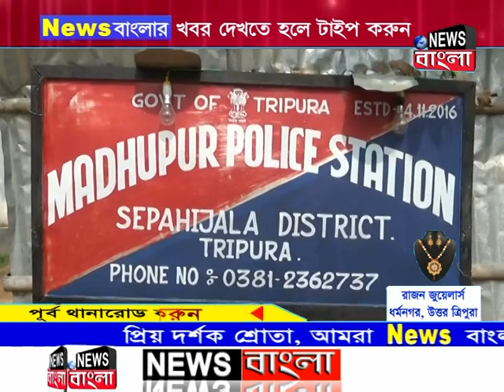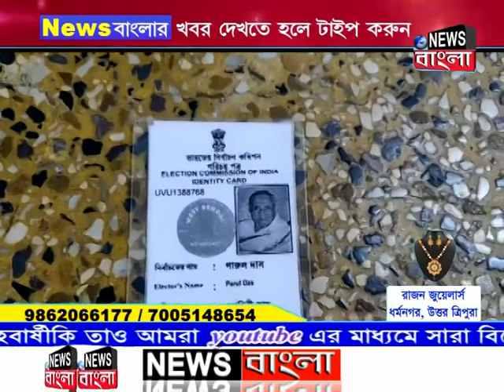News Bangla, Dharmanagar 06-12-2018 (Prime Time-I)